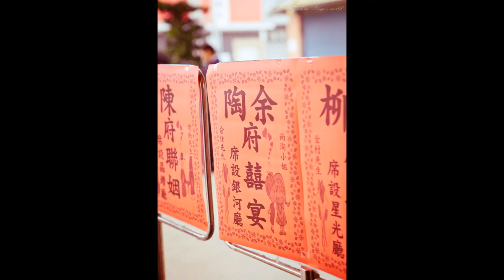【Lingo婚禮照片MV】Happiness幸福婚禮記錄／迎娶宴客_新莊欣榕園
新人：尚洵&俞任
照片MV：Lingo 拍攝製作

[ Lingo image ] 人物寫真 婚紗婚禮 品牌意象 網拍平面 各項攝影服務

歡迎來信洽談喔